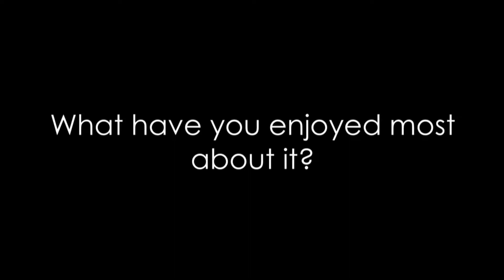Daniel Jimenez on the MSc in Dementia, UCL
A former student on the MSc in Dementia: Causes, Treatments and Research (Neuroscience) talks about the programme at UCL's Institute of Neurology